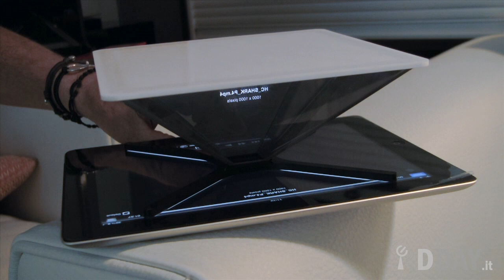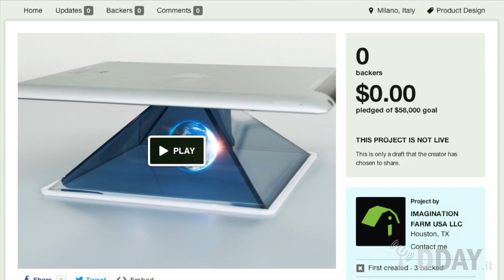HOLHO - Smartphone e tablet proiettano ologrammi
Imagination Farm presenta HOLHO, originali accessori che trasformano smartphone e tablet in proiettori olografici. Un progetto italiano che lancia la sua campagna su Kickstarter